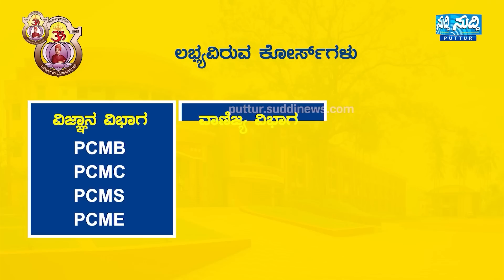ಭ್ರಷ್ಟಾಚಾರ ನಿಲ್ಲಿಸುವ ಪ್ರಯತ್ನಕ್ಕೆ ಕೈ ಹಾಕಿದ್ದೇನೆ | 94ಸಿ ಮನೆ ಮನೆಗೆ ತಲುಪಿಸುವ ಕೆಲಸ ಮಾಡ್ತೇವೆ: Ashok Rai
Kannada , Tulu